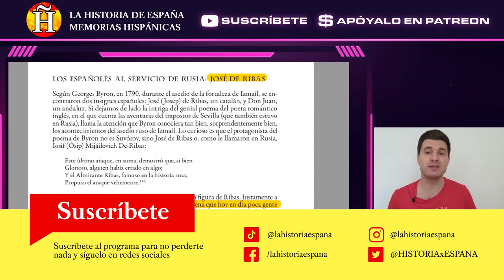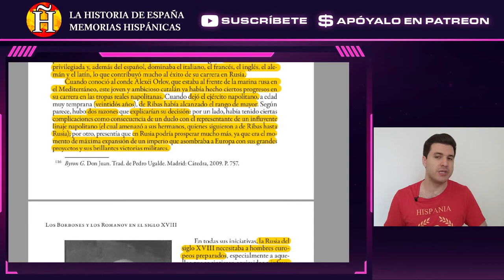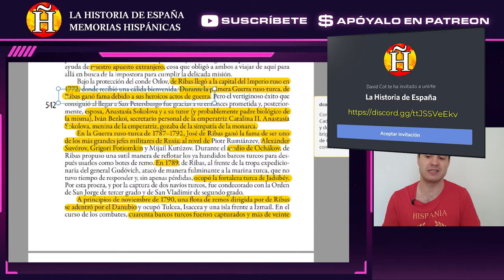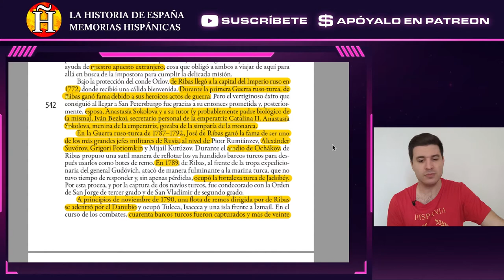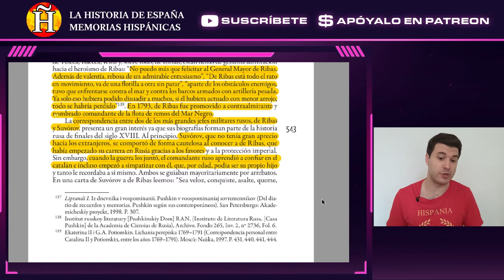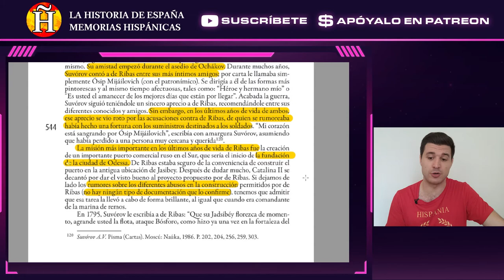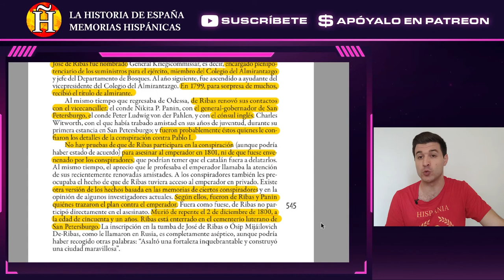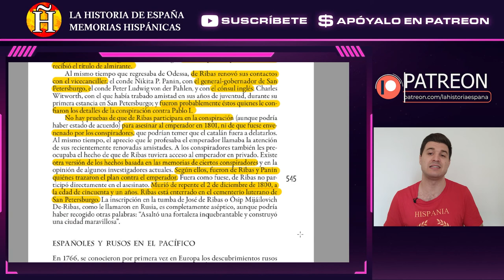José de Ribas, el español que fundó Odesa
¿Sabías que un español fundó la ciudad ucraniana de Odesa? La que fue en su día la tercera ciudad más importante del Imperio ruso y el puerto más importante del mar Negro fue fundada por José de Ribas, aristócrata y militar al servicio de la emperatriz Catalina II de Rusia. En este episodio trazo la biografía de este personaje poco conocido en su tierra natal, pero que sigue siendo recordado en Ucrania.